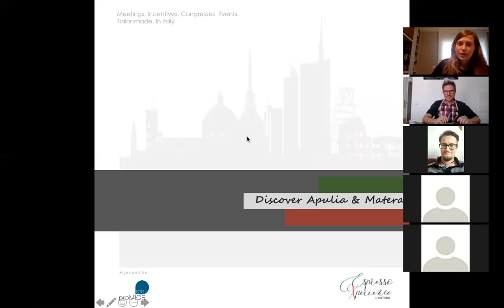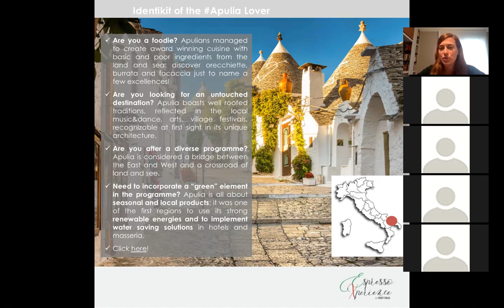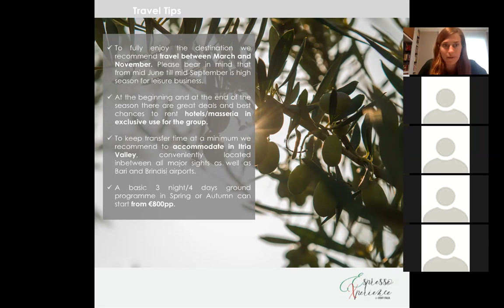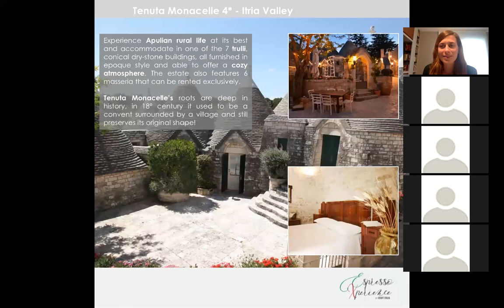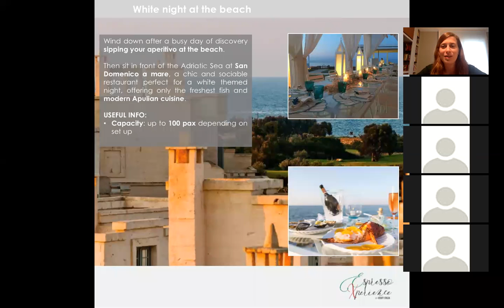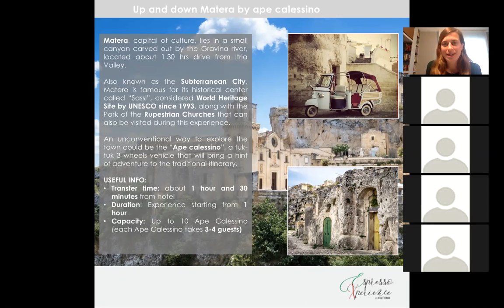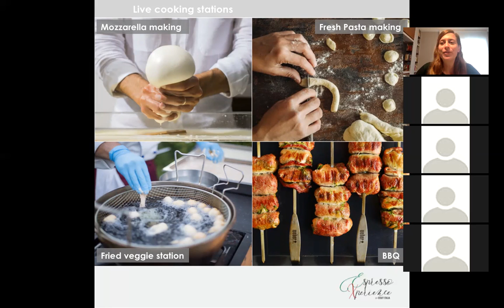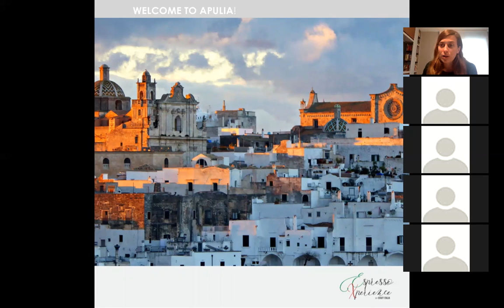Webinar: Discover Apulia with EspressoXperience